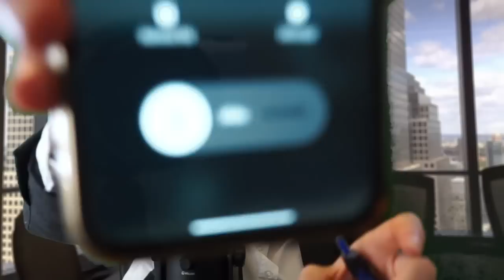ASMR | Office Secretary tingles | Whispering/Ramble & Keyboard Typing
hiiiiiiiii you guys! testing something new today with a office roleplay for relaxation, hope you like it (: